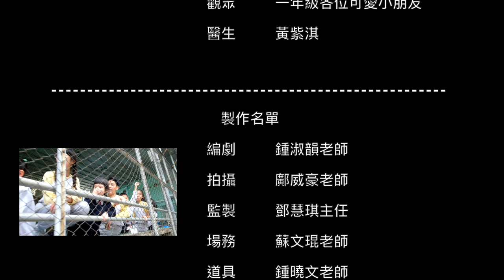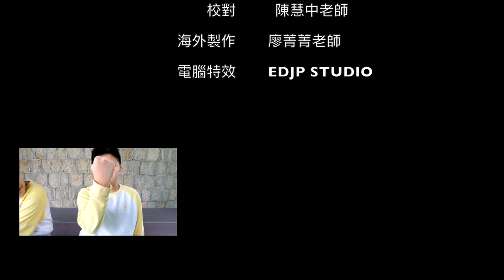2022/23 德育故事比賽【差一點我也會FAITH】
澳門聖善學校
Escola Dom João Paulino